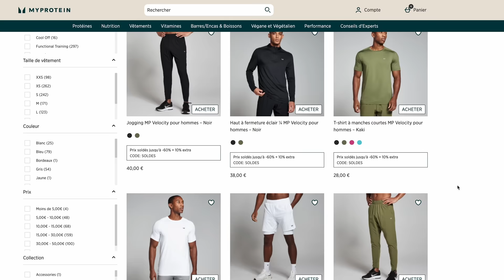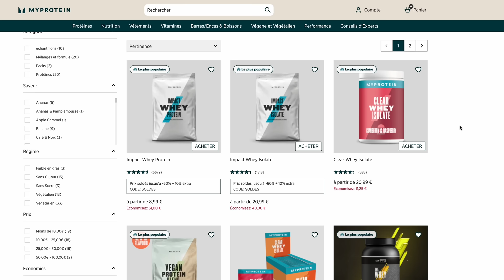Capi Vs Zorka ! Le combat tant attendu de Youtubeurs ! YFC#67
Un combat qui oppose deux influenceurs qui sont venue régler leurs différends sur YFC !

Adresse de nos restorants Black and White Burger :
1er       73 Boulevard de Clichy 75009 paris
2eme   31 rue Saint denis 75001 Paris
3eme   Centre Commercial STEEL, 2 Rue Ferrer, 42000 Saint-Étienne
4eme   Boulevard Anspach 4, 1000 Bruxelles, Belgium
5eme   1 RUE DE NEMOURS. 35000 RENNES
6eme :  Blackandwhiteburger Docks bruxelles